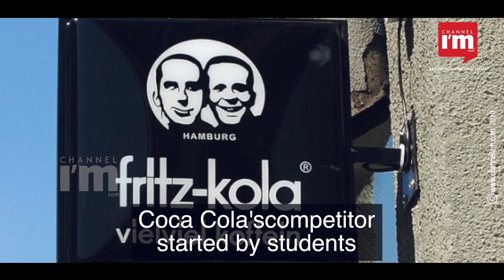How Fritz-Kola, a beverage venture started by two German students, became a competitor of Coca Cola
The success story of Germany-based Fritz-Kola is an example of the power of youngsters. Fritz-Kola that captured the soft drinks market, dominated by giants like Coca Cola and Pepsi, has been founded by students Lorenz Hampl and Mirco Wiegert from Hamburg, Germany.